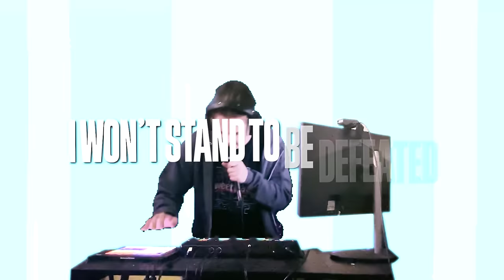808Banon – GBB24: World League Loopstation Wildcard | See For Yourself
FLASH WARNING: Individuals with photosensitive epilepsy may be at risk due to flashing lights in this video. Apologies for missing this in the edit. - Mal

Mix/Master: @Mad_Speed
Video Editing: @mallpk
Grading/Noise: @JoshOMusic